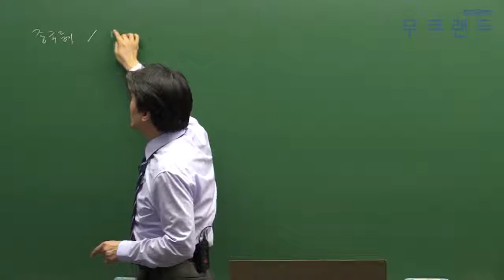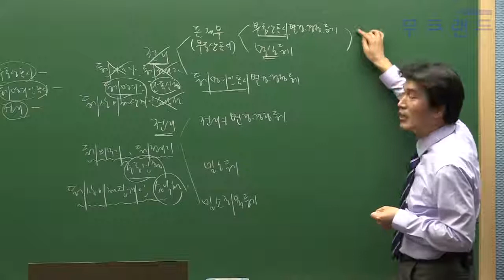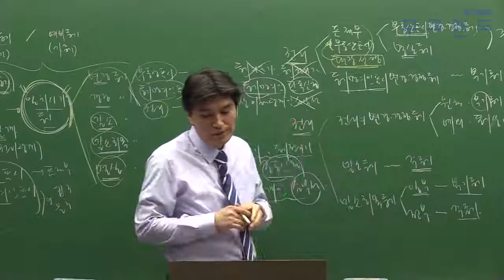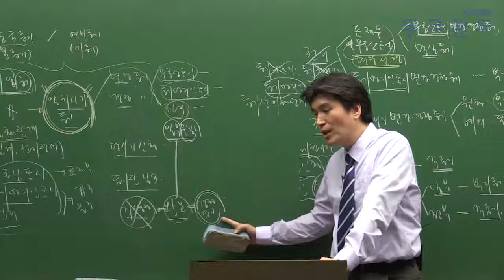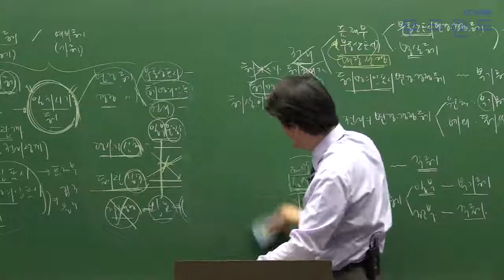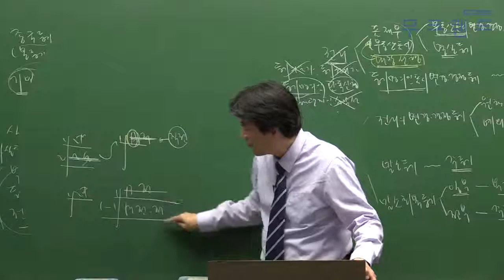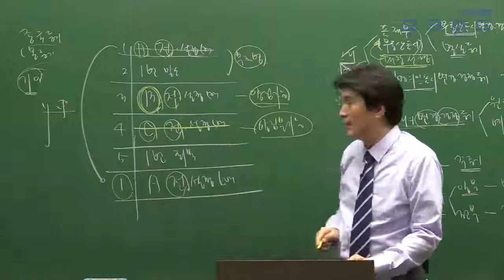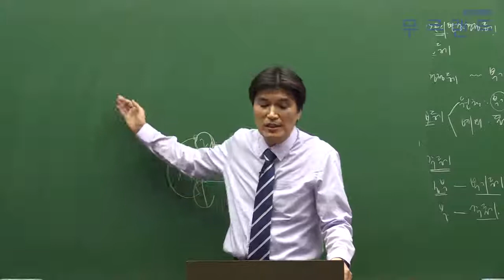공인중개사 무료인강 무크랜드_공시법_2019 심화이론_17강_각종등기절차(배세호)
무크랜드 공인중개사 심화이론_(공시법) 강의는 총 3단계의 이론 과정 중 세번째로 진행되는 강의로 이론을 심도있게 학습할 수 있는 강의입니다.
2019기본서로 진행이 됩니다.

- 강좌 소개: 무크랜드(배세호)교수님 2019 심화이론 (총 19회차)

2019 최신 전 강좌를 무료로 수강할 수 있습니다.